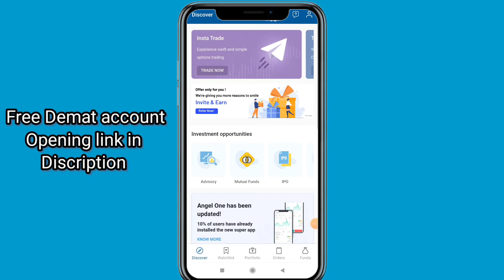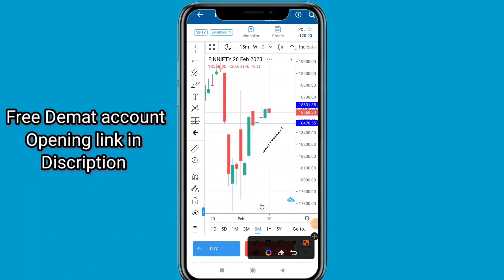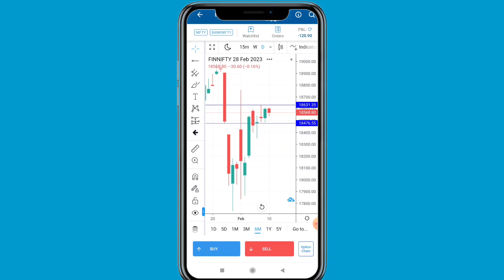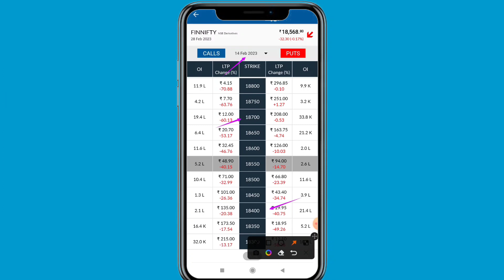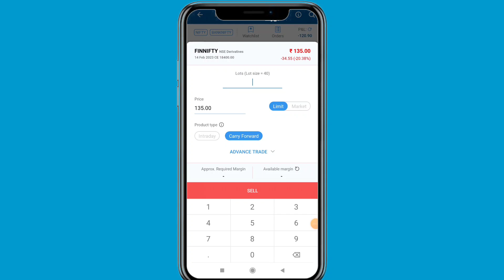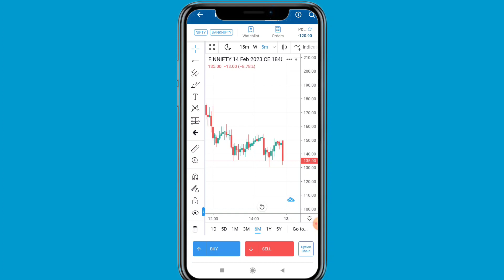Finnifty Support and Resistance Level For Monday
20/- Per Trade 30 Days Free Margin Trade fund facility, 1 Year Free AMC.